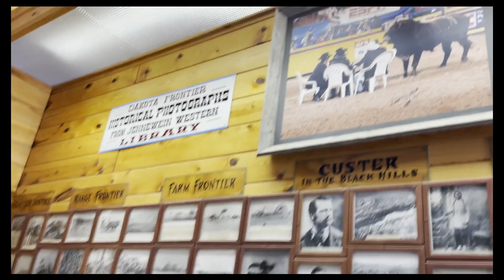Badlands 1 of 2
Boondocking, RV Lifestyle, Full time RV, Class A, Drone